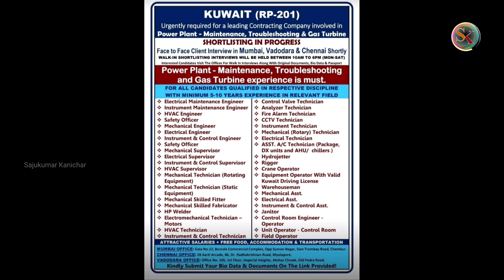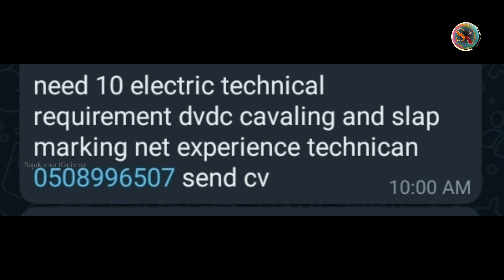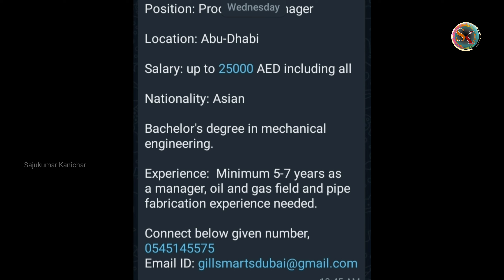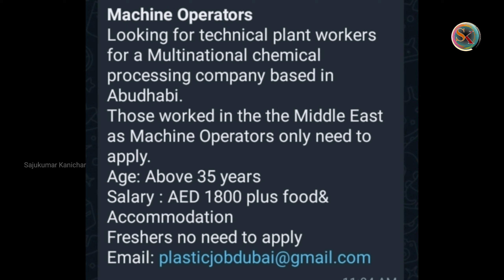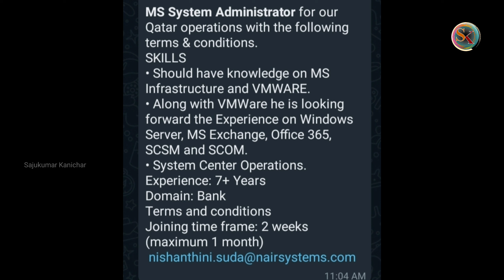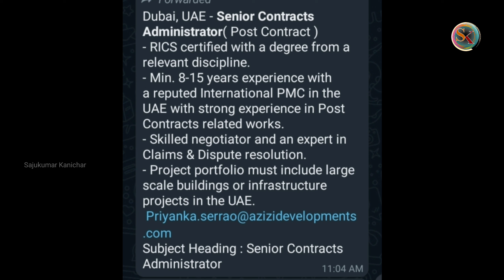Unlocking Opportunities: Gulf Jobs in Malayalam I Gulf Jobs in Malayalam 2023 I Dubai Jobs I Jobs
ascent jobs
epeper jobs
epeper times
job epeper

☞ My Gears
Camera used              :  Oppo A9 2020 &  Samsung M31s
Tripod                          :  BENRO